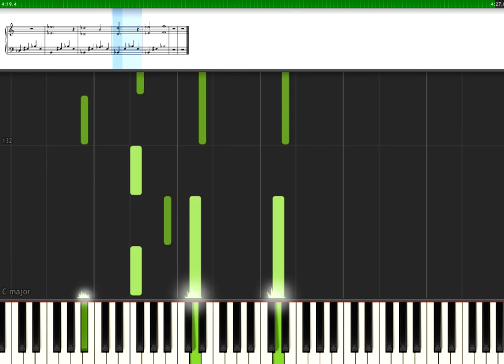Sebastian Larsson - Into The Dark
beautiful dark music for piano, easy to play